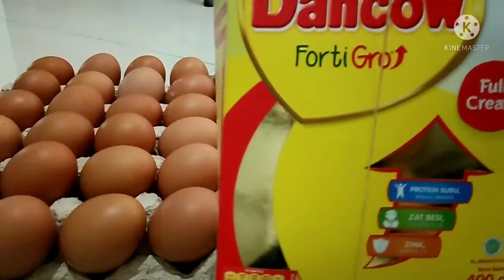Lapis Legit Rasa Prunes Yang Enak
Lapis Legit Prunes

bahan2:

telur
mentega segitiga
gula halus
susu kental
susu bubuk
vanili